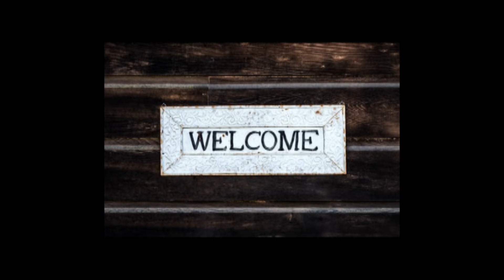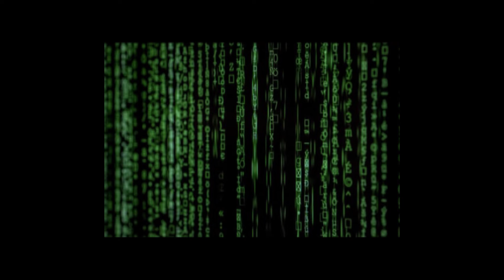A Child with fear of eating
In this video am telling you a story of a child who has fear of eating problem and he only eat yougurt and bread and docters can not find his issue this child has facing lots of problems just because of his fear of eating problem m sure you will enjoy this story